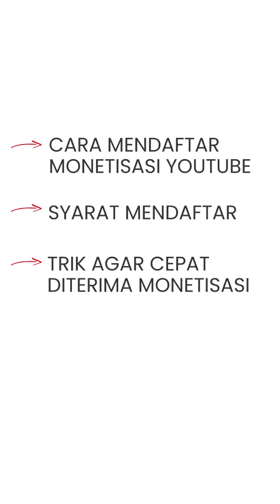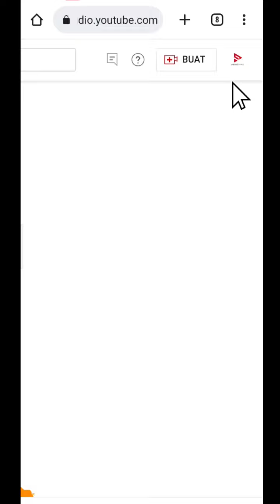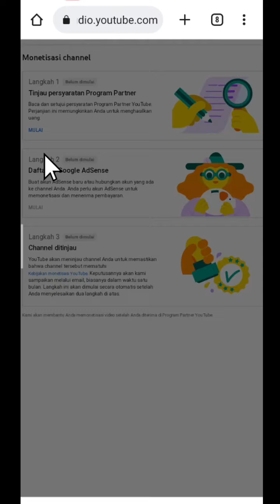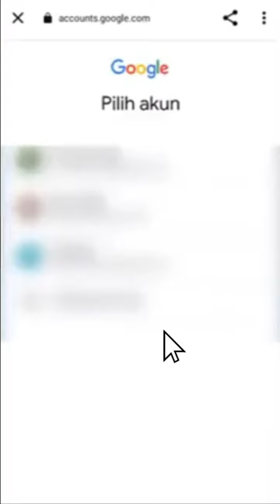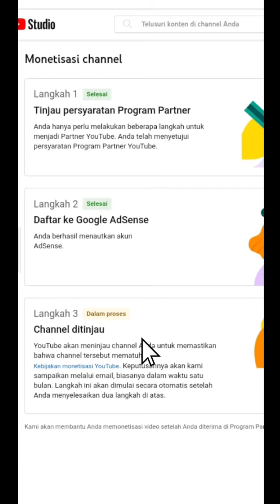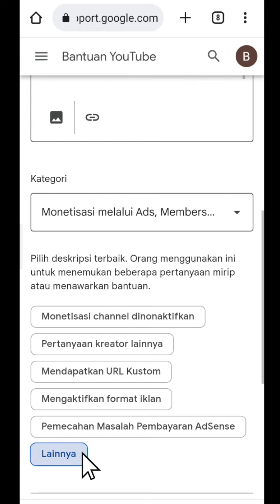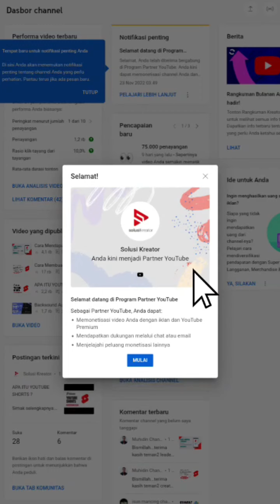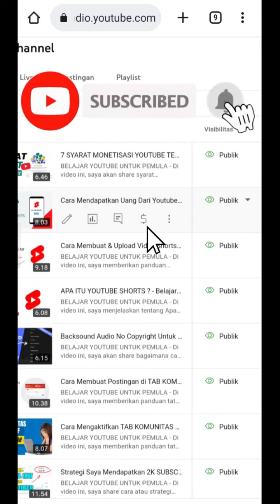Cara Daftar Monetisasi Youtube Lewat HP Agar Lolos & Cepat Diterima | Daftar Google Adsense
BELAJAR YOUTUBE UNTUK PEMULA - Di video ini, saya memberikan panduan tata cara daftar MONETISASI CHANNEL YOUTUBE ( Mendaftar Google Adsense ) dan juga saya akan membagikan trik cepat diterima dan lolos monetisasi, supaya bisa segera menghasilkan uang. Ini merupakan panduan terbaru.

Bagi temen temen yang masih pemula atau masih baru dan ingin mencoba menjadi youtuber atau content creator, dan ingin mulai menghasilkan uang, video ini sangat recommended untuk ditonton.

Tonton juga video terkait MONETISASI lainnya:
7 SYARAT MONETISASI YOUTUBE TERBARU 2022